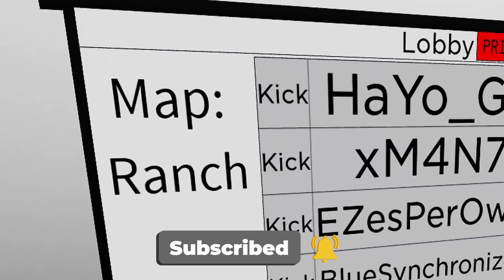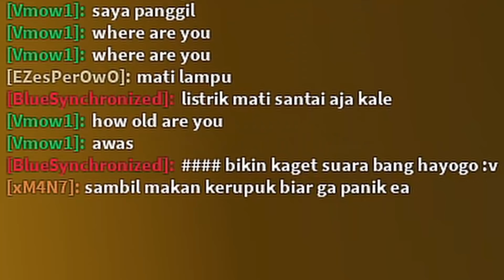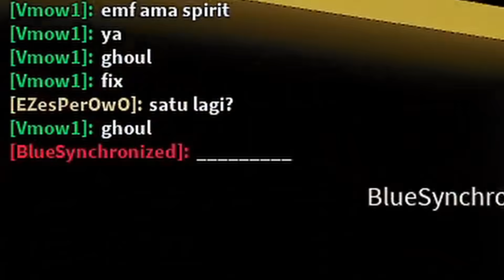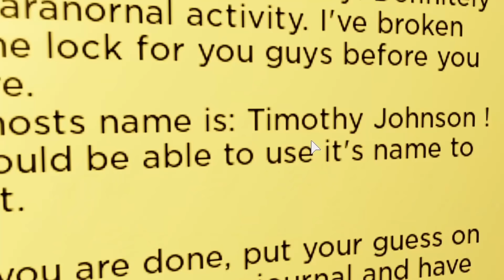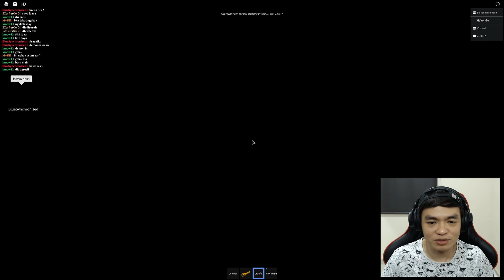JANTUNG Mau Copot! Kalau GA KUAT Jangan Coba-Coba Kunjungi Tempat ANGKER Ini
Gamer dan Youtuber Roblox Indonesia
Game Roblox yang satu ini sangat menarik!
Game Roblox Terbaru dan Terbaik! Tips Bermain Game Roblox 2020!
Game Roblox Mirip Phasmophobia
Game Horor terseram 2020 Phasmophobia